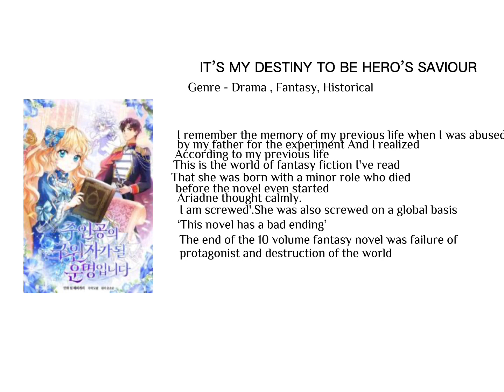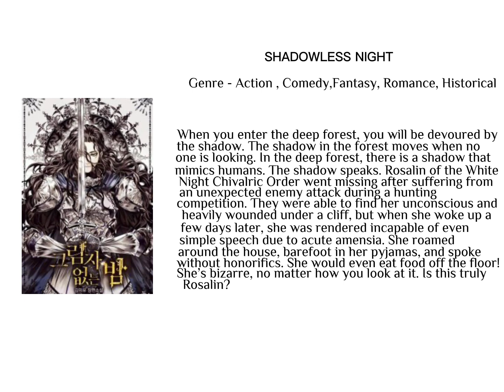Ongoing historical manhwa recommendation/ Part 1